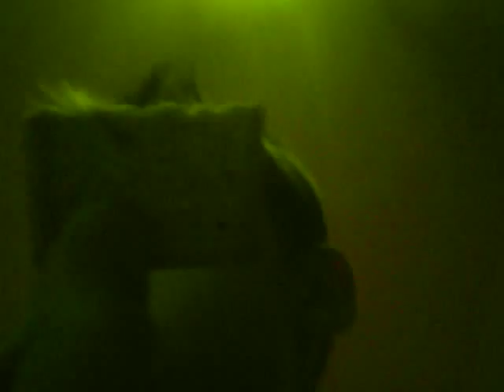poděkování za 5odběratelu ps : málem sem se pozvracel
Je to specialní poděkování za 5odběratelu